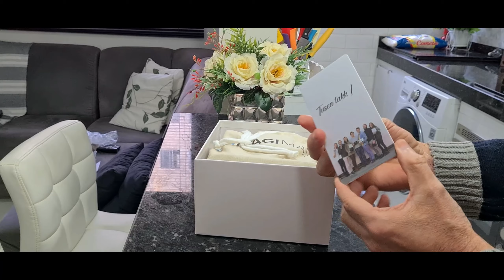MagiMask - Óculos FPV para qualquer Drone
É o seguinte, pra quem tem drone, e quer ter segurança e tbm apreciar o seu voo, é indispensável que vc tenha um óculos fpv de qualidade. É um produto caro, mas qualidade tem preço.
Este óculos serve pra voar com qualquer drone, e suporta celulares com tamanho de tela com até 7". Tem seus elásticos ajustáveis e a distância focal tbm é ajustável.
Muitos canais de drones estão usando e recomendando o MagiMask.
E eu, como já venho usando ele há algum tempo, só vejo pontos positivos. E sim, tbm recomendo que vc invista nele, pois é o melhor óculos fpv do momento